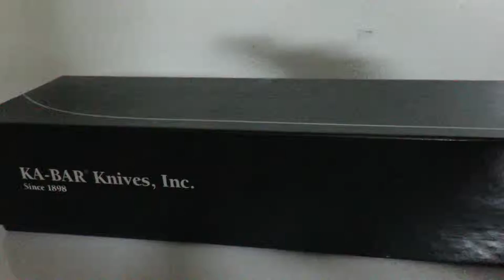Ka-Bar 1245 Tanto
The Tanto blade shape, of Asian influence, has a thick pointed blade that's good for penetration. Coupled with a glass-filled nylon sheath this knife is designed for the toughest of tasks.